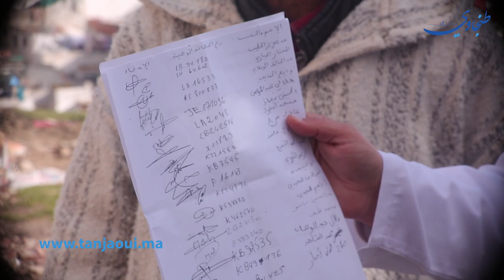حشرات وروائح كريهة .. ساكنة حي بيرشيفا تشتكي من تحول منتزه الحي لمكب لرمي النفايات